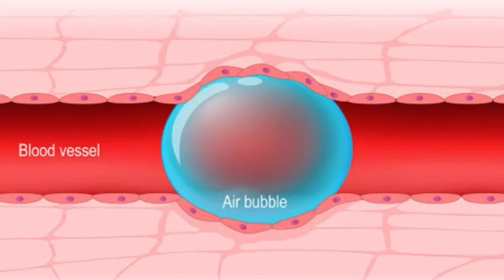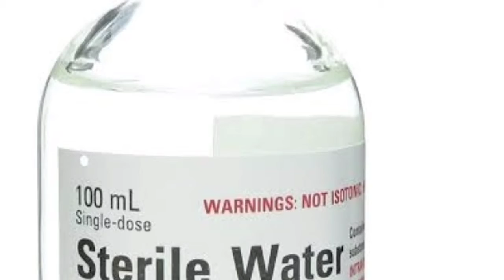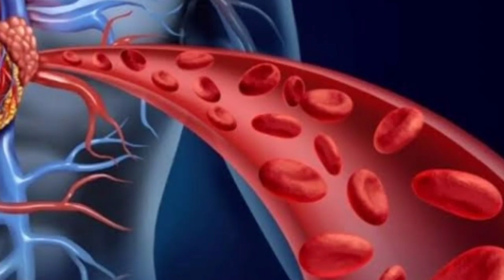Khaali Injection Ya Paani Wala Injection Lagane se Kya hoga ? by - Ravi Kambala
Ye Video Kewal Knowledge ke Liye Hi hai 🙏🙏